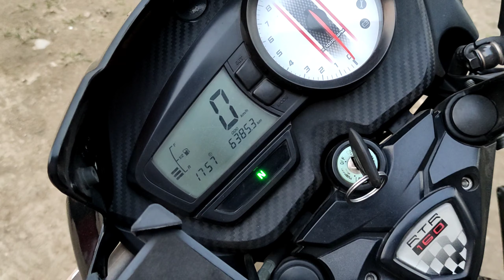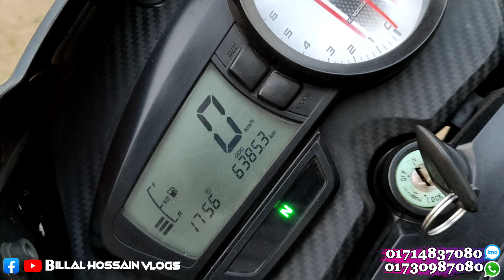শোরুম কন্ডিশন Apache RTR 160cc Racing Edition বাইক নিলাম আপনাদের জন্য ❤️ Billal Hossain Vlogs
আপনারা যারা বাইক ক্রয়-বিক্রয় একচেঞ্জ করতে চান তারা নিচে দেওয়া নাম্বারে যোগাযোগ করতে পারেন👇

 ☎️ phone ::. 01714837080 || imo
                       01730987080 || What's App